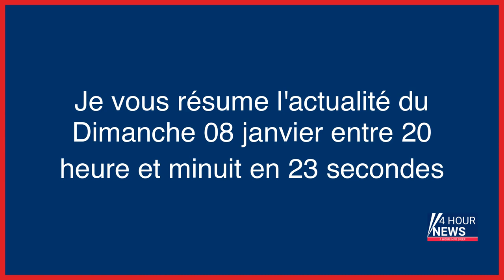Résumé de l'actualité du jour : Dimanche 08 janvier entre 20h et minuit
- Crise migratoire : Joe Biden s'arrête au Texas avant son déplacement au Mexique
- Brésil : la France « condamne les violences » contre les institutions